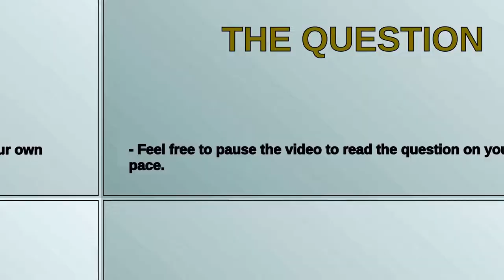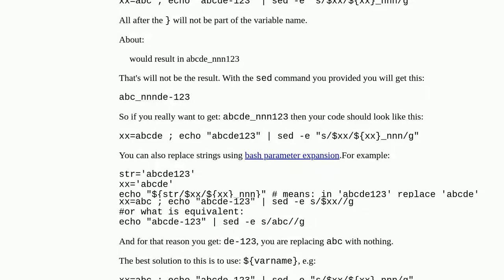Appending a suffix using sed: why is a variable ignored in its second usage?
A special thanks goes out to the community